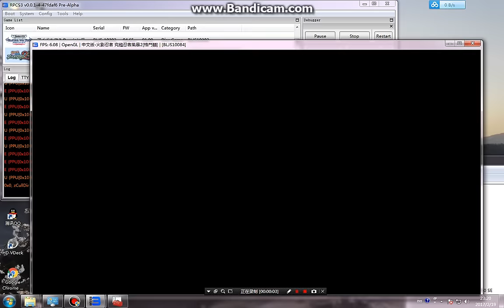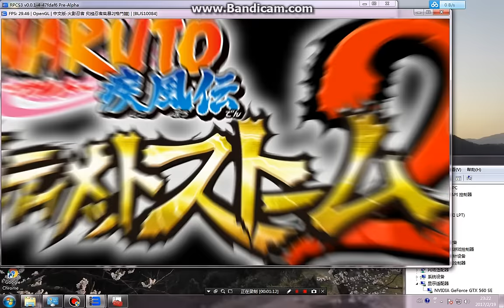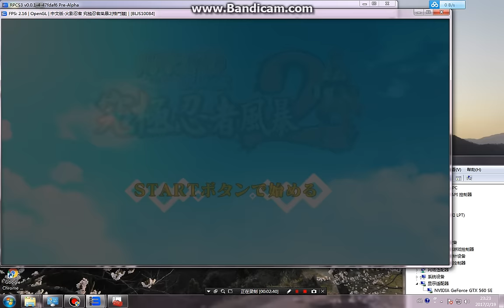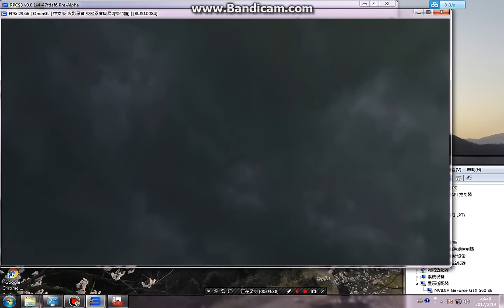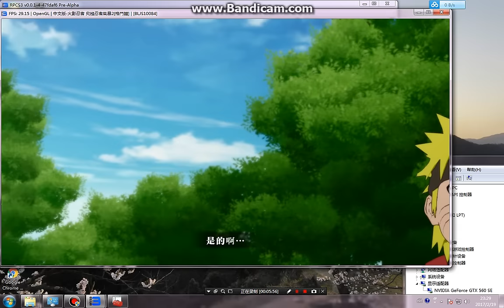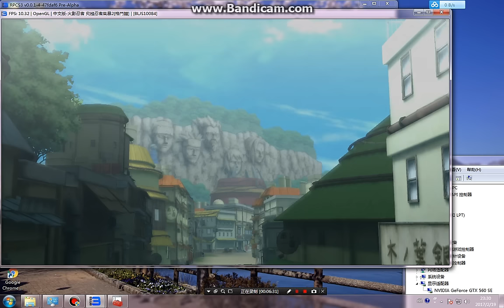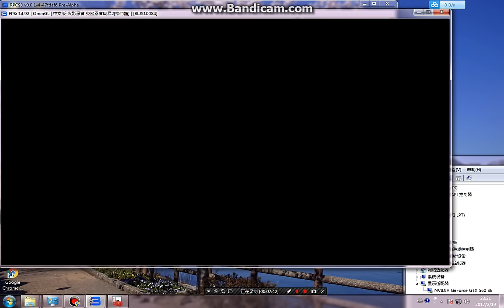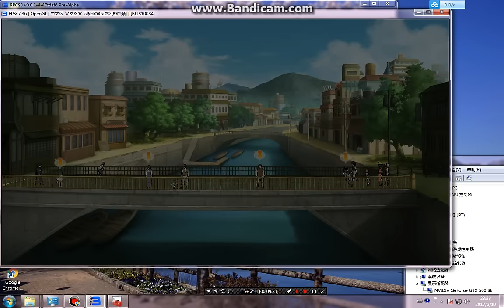RPCS3 Naruto Ultimate Ninja Storm 2【test 3】OpenGL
join us
rpcs3 version：v0.0.1α 47fdaf69
settings
Interpreter（fast）
Recompiler（ASMJIT）
Load libraries（LLE modules）
fiber.sprx.elf
l10n.sprx.elf
mic.sprx.elf
mp4.sprx.elf
png.sprx.elf
rsec.sprx.elf
sail.sprx.elf
spuurs_jp.sprx.elf
sre.sprx.elf
ssl.sprx.elf
sysutil_misc.sprx.elf
Render：OpenGL
Audio Out：XAudio2
Specs
CPU:e3 1230 v2
GPU:GTX 560se
RAM:8GB-DDR3-1600MHZ